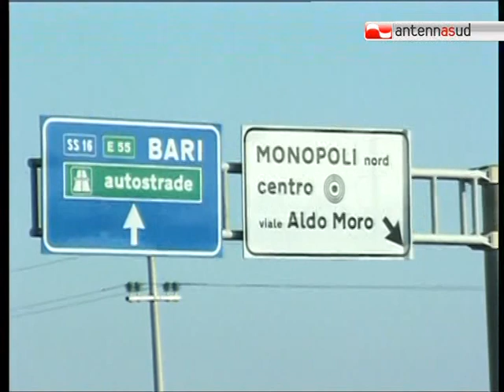TG 01.02.11 Monopoli, assalto a portavalori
Due assalti ai portavalori in meno di 24 ore nel Barese. Dopo quello di ieri in tangenziale a Bari, questa mattina sulla statale 16 è stato preso di mira un furgone portavalori dell'istituto di vigilanza Ivri. Hanno agito in sette. Per portare via il denaro hanno aperto la cassaforte del blindato con la fiamma ossidrica.